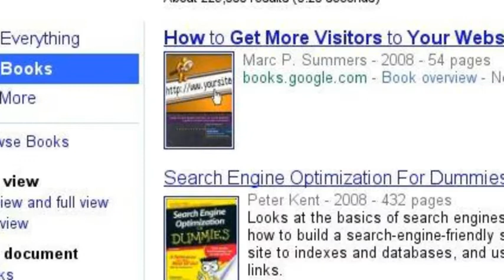Marc P Summers - Internet Consultant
Search for Marc P Summers